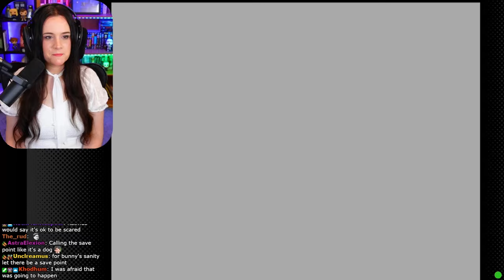Spore Spawn and KRAID! - Super Metroid - First Playthrough - Part 2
Let's play Super Metroid for the first time!

I am playing this on Nintendo Switch! I have never played a Metroid game before! This is a first playthrough!